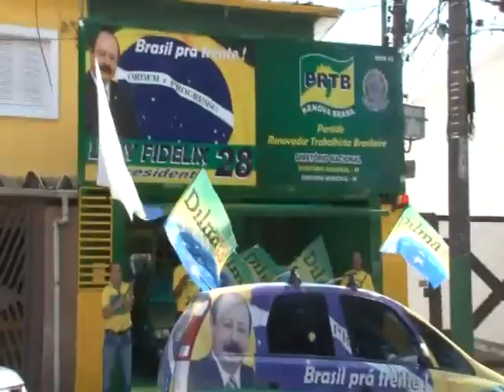LEVY FIDELIX APOIA DILMA LÁ NA PRESIDENCIA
fale com o Presidente do PRTB Levy Fidelix através do e-mail